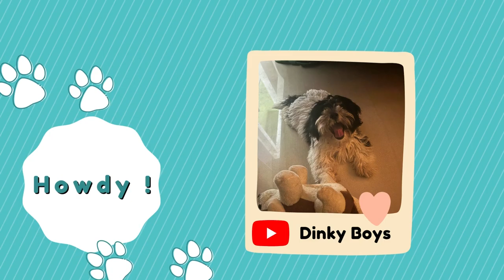Our Shih Tzu's Cute Video Compilation - Zeky, The Shitzu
Watch Zeky's cute video compilation in this video.